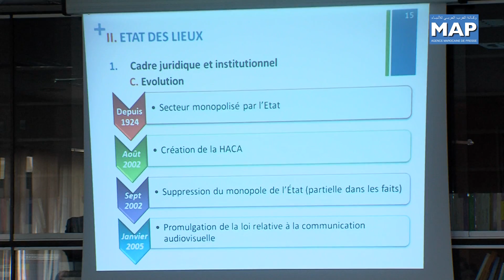مجلس المنافسة يقدم نتائج دراسة حول موضوع المنافسة في قطاع السمعي البصري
نظم مجلس المنافسة، يوم الثلاثاء 24 شتنبر 2013 بالرباط، ورشة لتقديم نتائج دراسة حول موضوع المنافسة في قطاع السمعي البصري بالمغرب
و تدخل هذه الورشة في إطار الدراسات التي يقوم بها المجلس لتأسيس أرضية عمل للإحالة المستقبلية، مفتوحة للإدارات و المؤسسات و المهنيين المعنيين بالموضوع، و كذا الفاعلين في مجال قانون و اقتصاد المنافسة و الصحافة